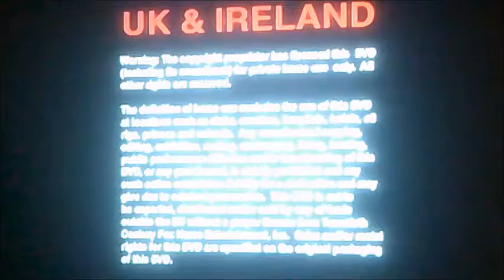DVD Opening to The Simpsons The Complete 2nd Season UK DVD Disc One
This is the DVD Opening to The Simpsons The Complete 2nd Season UK DVD Disc One and Here's the Order!

1. Copyright Warning
2. 20th Century Fox Home Entertainment Logo
3. DVD Menu (Interactive Spinning Game Included)
4. First Few Seconds of the Programme